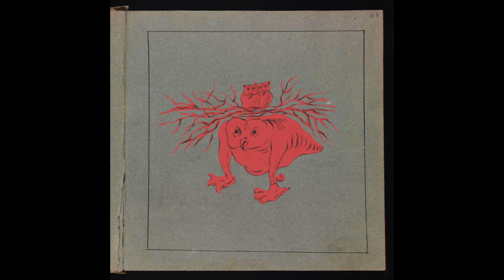'The Dancers'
non canon collection of goofy stuff i had lying around
this version has some extra songs that i added after this upload

00:00 - Sasquatch
01:15 - Murder House (Instr.)
07:08 - Body Hell
13:35 - Catato
18:02 - Dancing With Your Son
19:30 - Fritz
21:52 - Dakota
26:48 - The Incubaby